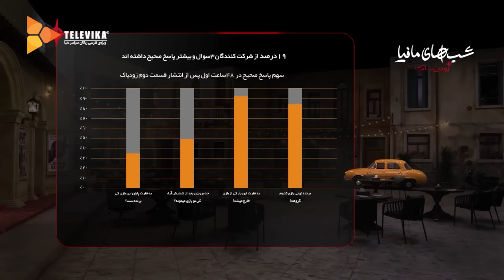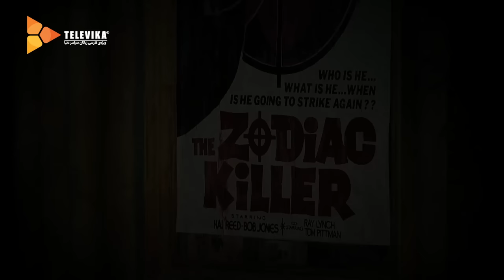سریال شبهای مافیا زودیاک - فصل 1 - قسمت 3 | Shabhaye Mafia Zodiac - Season 1 - Episode 3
در گیم شوی جذاب «شب های مافیا»، قاتلی زنجیره ای به نام «زودیاک»، به جان شهروندان و مافیای سیسیل می افتد. گرداننده این بازی محمد بحرانی است.
شرکت کنندگان:
پژمان بازغی، حمید عسکری، مهران غفوریان، بهرنگ علوی، کاوه آفاق، جواد خیابانی، مجتبی شفیعی، محمد دلاوری، نسیم ادبی، حدیث فولادوند، مریم مومن و هلیا امامی

کارگردان: محمدرضا رضائیان
تهیه کنندگان: محمدرضا رضائیان

سال پخش: 1402
“Mafia Nights – Zodiac” is an interesting game show where a person called Zodiac targets the citizens and the mafia in Cecile. Mohammad Bahrani hosts this game show
Shabhaye Mafia Zodiac - Season 1 - Episode 3

Participants:
Pejman Bazeghi, Hamid Askari, Mehran Ghafourian, Bahrang Alavi, Kaveh Afagh, Javad Khiabani, Mojtaba Shafiei, Mohammad Delavari, Nasim Adabi, Hadis Fooladvand, Maryam Momen and Helia Emami.

Director:  Mohammadreza Rezaian
Producers:  Mohammadreza Rezaian

Release: 2023
Genre: Family, Social